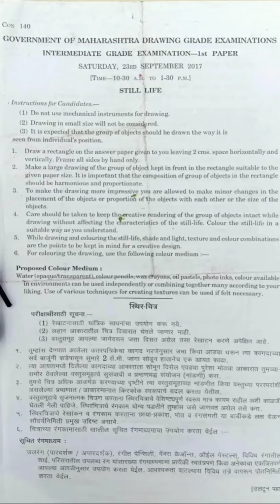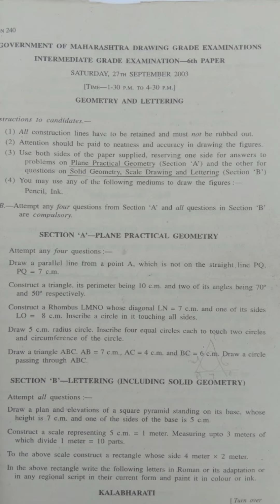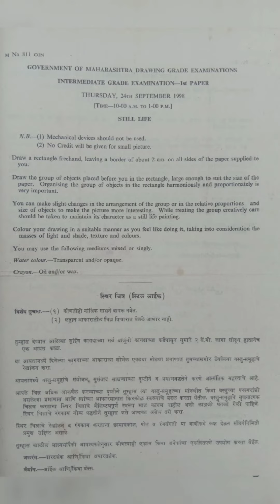IGD Bombay Art Exam Previous Year Question Paper